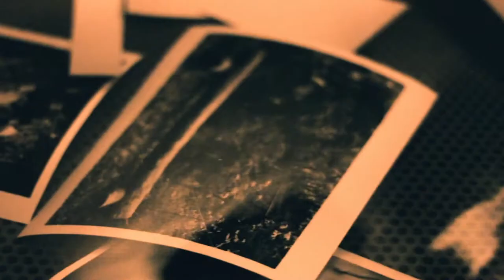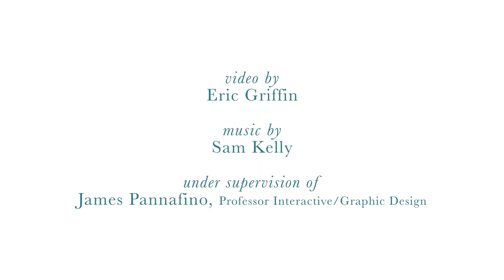Millersville Art & Design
Ready to make your mark on the creative world? Then you’ve come to the right place. As an accredited member of the National Association of Schools of Art and Design (NASAD), the Department of Art and Design at Millersville University offers a diverse range of bachelor’s, master’s and certification programs tailored to meet your unique needs and goals. Under the guidance of our dedicated faculty, who are recognized experts in their respective fields, you’ll gain the confidence, knowledge and skills for a successful career in fine arts, graphic and interactive design or art education.

Video produced by Millersville alumni Eric Griffin.